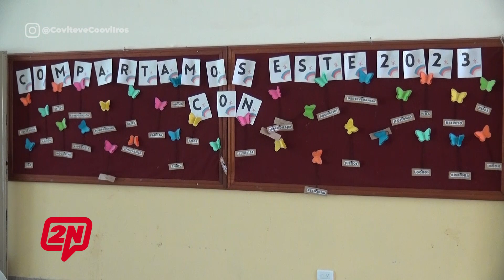2N CENTRAL I INSTITUTO ESPECIAL - COMIENZO DEL CICLO LECTIVO 2023